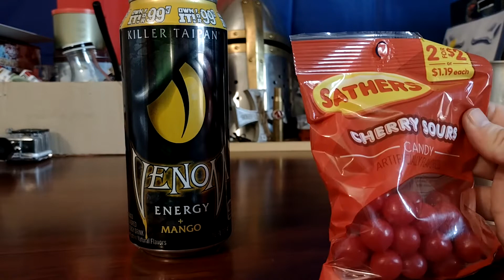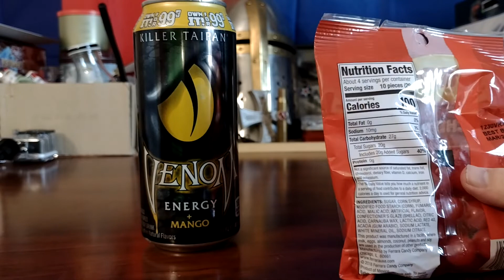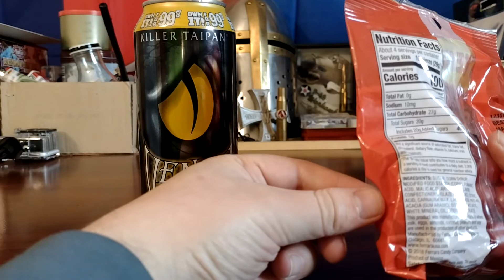Venom Killer Taipan, and Cherry Sours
⚡Tip Today!